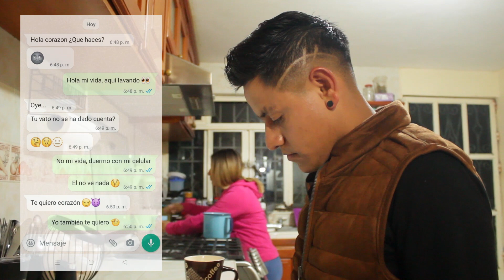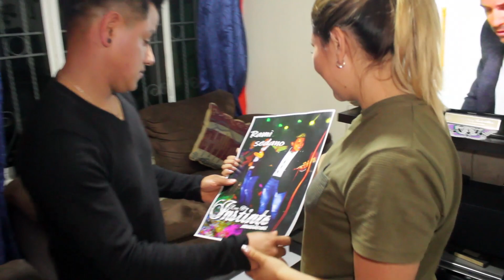MIENTEME LOS D INSTINTO MUSICAL VIDEO OFICIAL